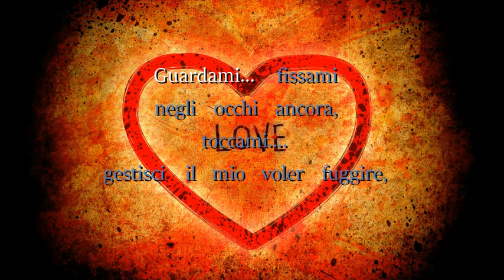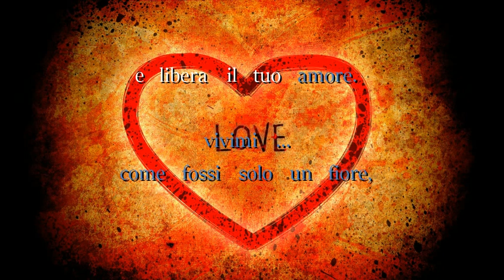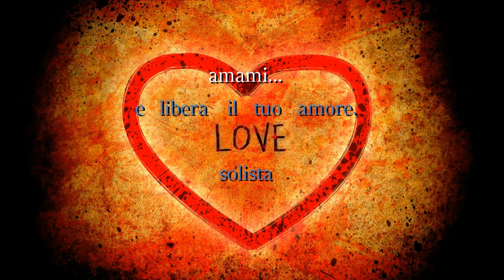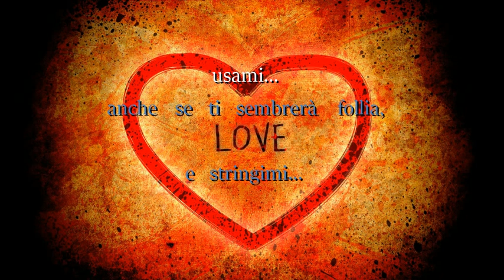AMAMI KARAOKE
come spesso mi capita ero a Rosolina in spiaggia con la mia chitarra da mare (o d'amare) avevo già nelle dita la melodia ...ma al tramonto , quando in spiaggia eravamo rimasti in pochissimi , una coppia di giovani (lui e lei) iniziarono a rincorrersi , abbracciarsi , baciarsi ed a giocare in acqua ...di getto scrissi questo testo AMAMI (Paolo Gozzo).